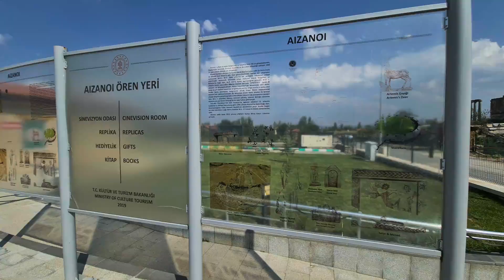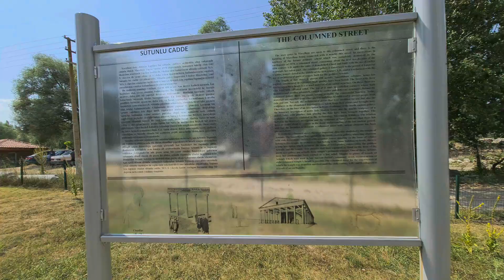【トルコの遺跡】キュタフュヤの新観光名所アイザノイ遺跡/Kütahya'dan 60km uzakta Aizanoi antik kenti（2021）#0254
日本のガイドブックなどでは紹介されることがないアイザノイはキュタフュヤ中心地から約60kmのチャウダルヒサ―ル村と一体化したローマ時代の都市遺跡。地下広間のあるゼウス神殿、世界初の取引所、モザイクのあるハマム跡、隣接した円形劇場と競技場など面白い構造が見られる。整備が進み、これから注目されること間違いなし。

【野中幾美プロフィール】
信大農学部森林工学科卒業後、出版社編集部勤務、フリーライターを経て、1992年に初めてトルコの土を踏み、1995年よりトルコの地中海の町アンタルヤにて、外資系現地法人ミフリのオーナー社長として、トルコの手工芸品の問屋及び貿易業を営んでおります。個人的には絨毯、キリム、イーネオヤ、木版バスク（ブロックプリント）、オットマン刺繍、伝統手編み靴下などのコレクションをしています。編書「トルコのちいさなレース編みオヤ」（誠文堂新光社）。年に不定期に数回、日本とトルコでトルコ伝統手工芸の展示会開催と講演会などを行っています。定年を間近に控え、隠居後の趣味とすべくYoutubeを始めました。